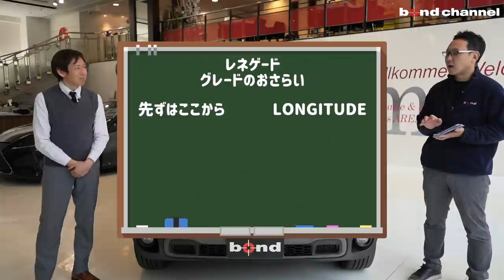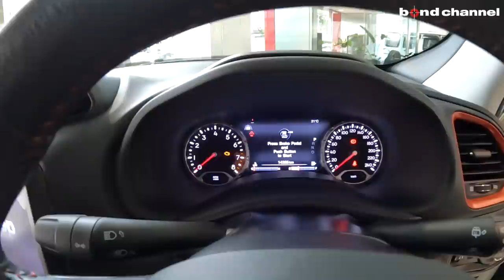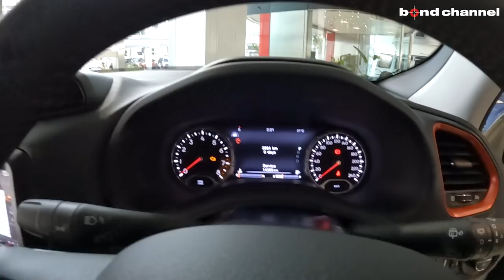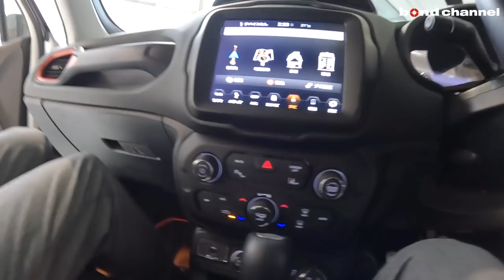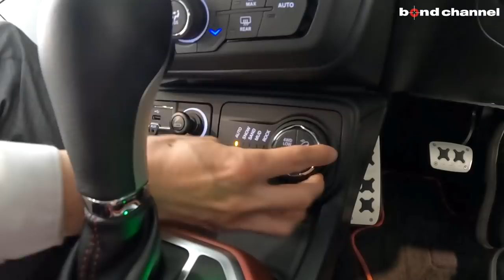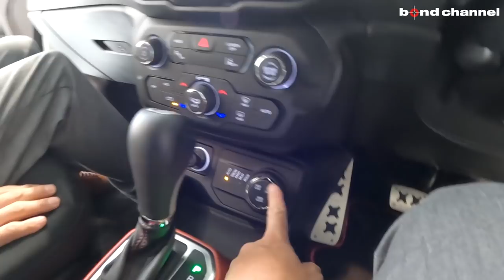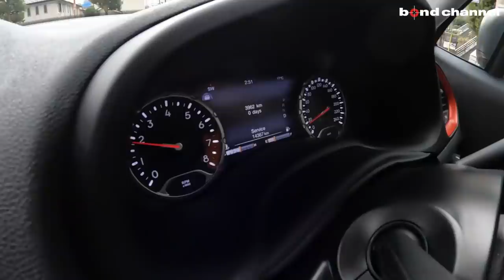【bond cars Arena】可愛い見た目で中身は本気の4WD?! Jeep® のスモールSUV Jeep® Renegade!! 【車両紹介】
Chapters
00:00 外装紹介
15:13 トランク紹介
18:44 内装紹介
32:52 エンジンルーム紹介
34:39 灯火類紹介
35:30 試乗

特別仕様車/プラスパッケージ/Bowers＆Wilkinsサウンド/エアサスペンション/ファインナッパーレザーなどオプション充実装備♪♪
【～新入庫～】4WDモデル上級グレード/ナビゲーションTV付♪♪
Renegade Trailhawk

グレード レネゲード トレイルホーク
型式 ABA-BU24
ハンドル 右
カラー アルパインホワイト
保証 あり
修復歴 なし

【Renegade Trailhawk】
　◆直列4気筒
　◆電子制御式9速AT
　◆4輪駆動

　◆ボンネットデカール
　◆ブラックルーフレール
　◆電動格納式ドアミラー
　◆キセノンヘッドライト
　◆レザーステアリング

〒338-0001
埼玉県さいたま市中央区上落合2-4-1
定休日：毎週月曜日
担当：小嶋